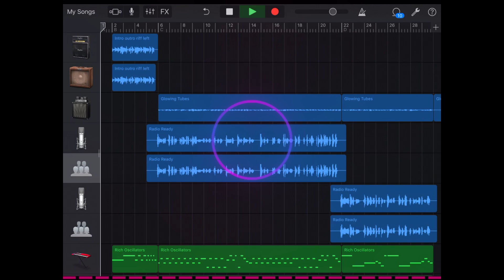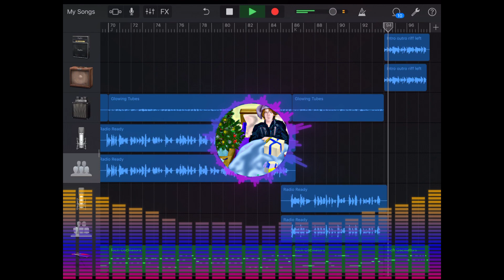Covid for Christmas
My own song about being the unfortunate soul who gets Covid at Christmas. All instruments, vocals, lyrics and mixing by me.

Lead & Rhythm guitar: Peavey Predator EXP
Bass guitar: Encore E4
Drums: Ashton Rhythm VX
Keyboard: (virtual garageband synth)
Recorded and mixed in Garageband on my iPad Mini 2
Mastered on Bandlab